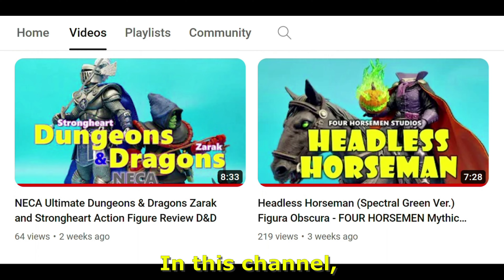Marvel Legends CRYSTAR Crystal Warrior The Void BAF Wave Action Figure Review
FIGURE OUT!! No. 88 今日玩呢隻︰
Marvel Legends CRYSTAR